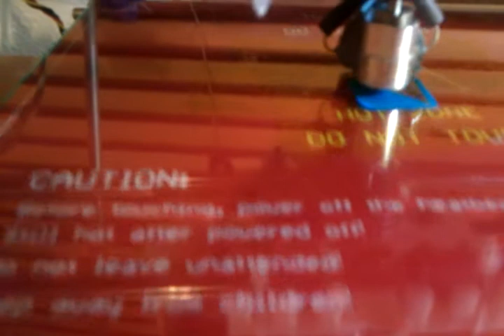January 27, 2012 00:36